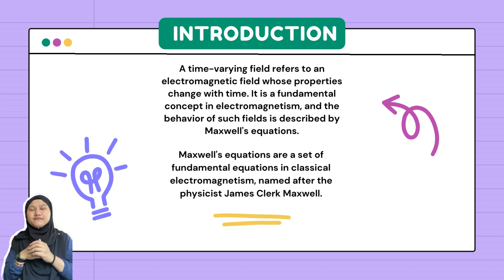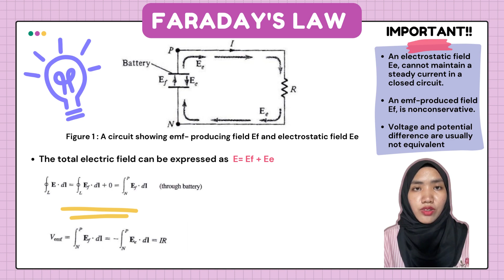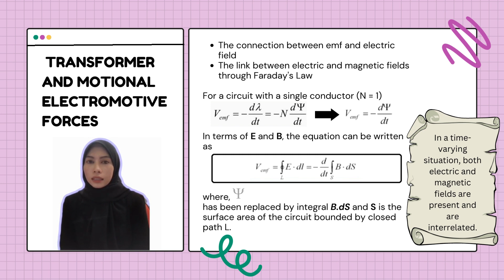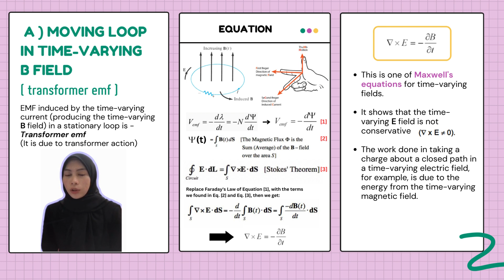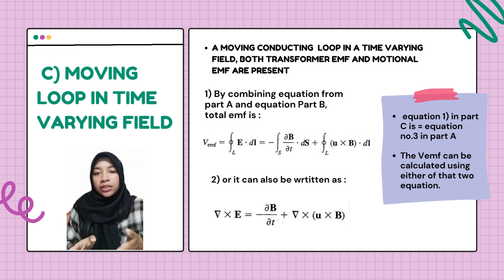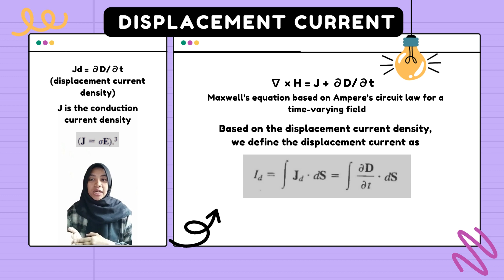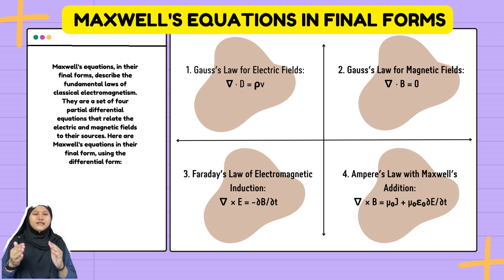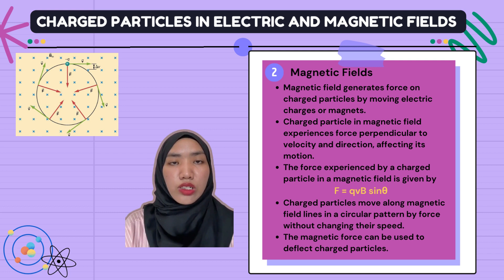PHY568: TIME VARYING FIELDS & MAXWELL'S EQUATION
Group Members:
1) NOORFATIHAH BINTI HANIPIAH (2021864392)
2) AUNI ISHAMINA BINTI ZULKIFLI (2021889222)
3) NUR DANIA BINTI AMAN SHAH (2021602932)
4) NUR NABILAH HANIS BINTI MOHAMAD SHAHRIN (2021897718)